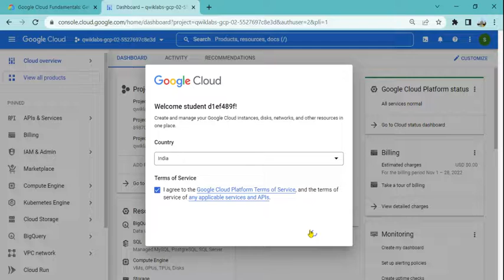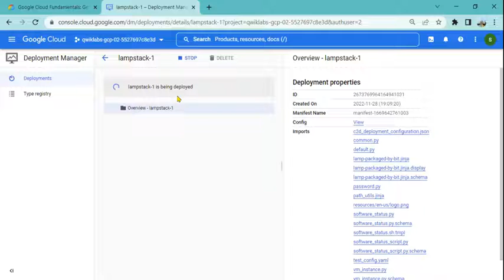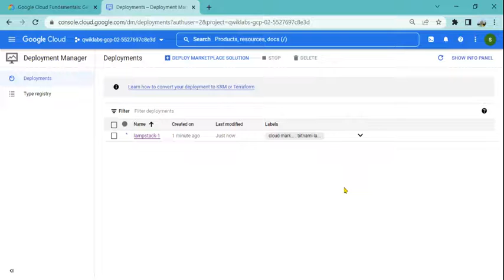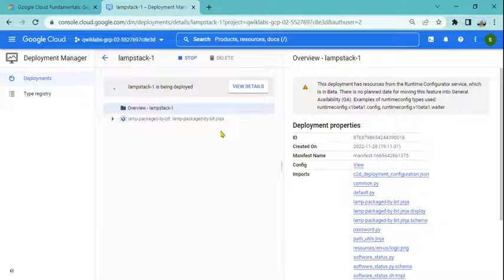Google Cloud Fundamentals: Getting Started with Cloud Marketplace